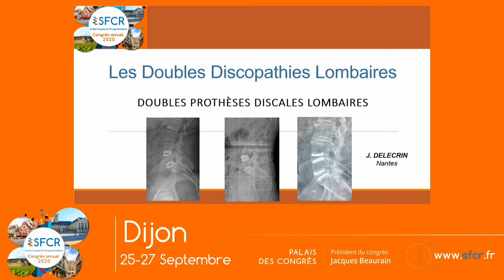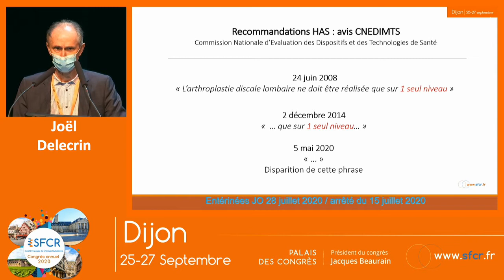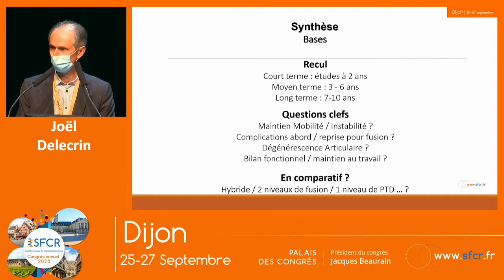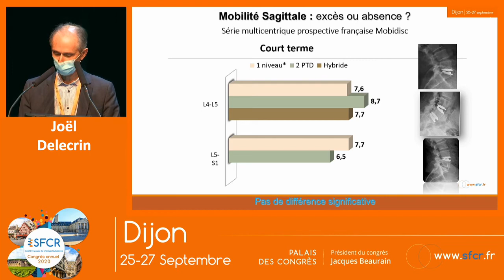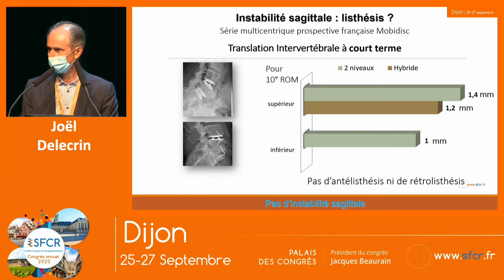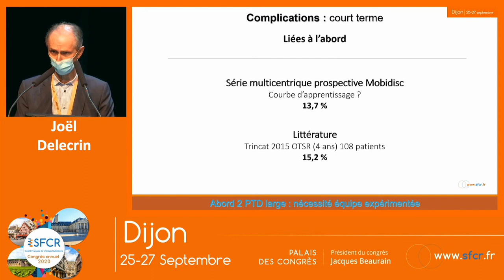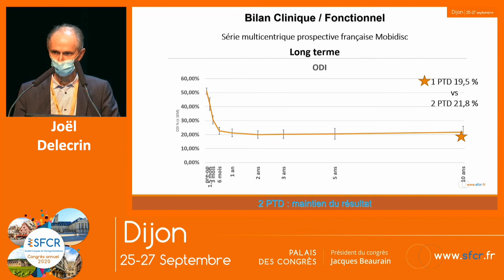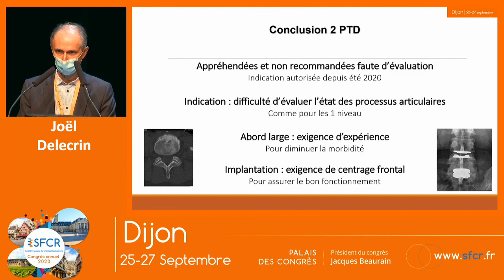Doubles Prothèses Discales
J. Delécrin (Nantes)